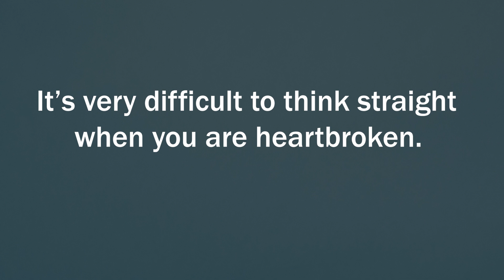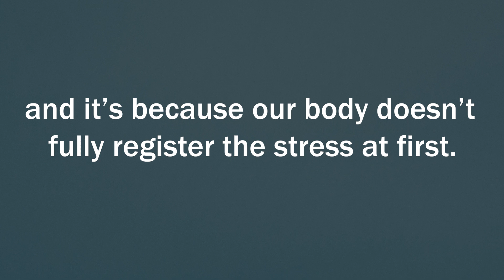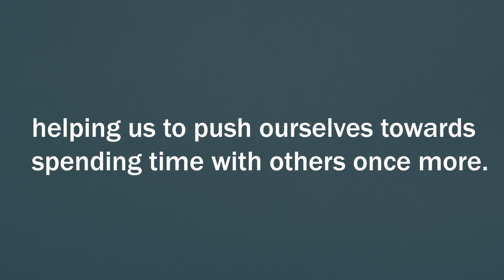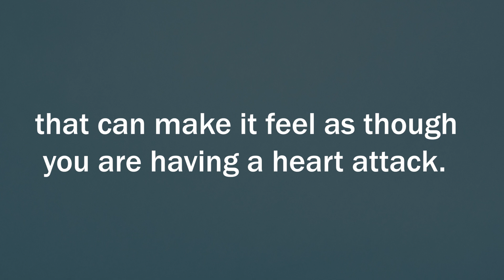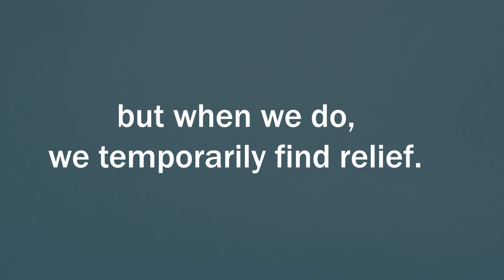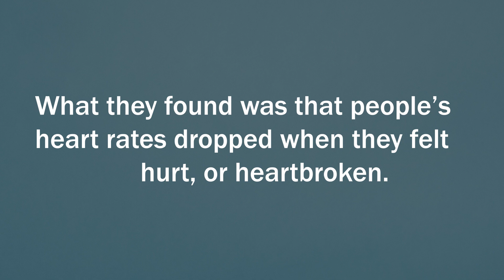11 Surprising Things That Happen To Your Body When You Are Heartbroken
11 Surprising Things That Happen To Your Body When You Are Heartbroken.
Discover the unexpected physical impacts of heartbreak in '11 Surprising Things That Happen To Your Body When You Are Heartbroken.' Gain insights into the profound effects on your health and well-being during this emotional journey.

"A Plus Psychology" is a channel dedicated to exploring various aspects of psychology, offering insightful discussions, informative content, and practical tips on topics ranging from mental health and self-improvement to understanding human behavior and relationships. It aims to give viewers valuable knowledge and tools to enhance their psychological well-being and personal growth.

0:00 Surprising Things That Happen To Your Body When You Are Heartbroken
0:28 Physical pain.
1:17 Emotional isolation.
1:34 Nausea.
1:45 Stress-induced cardiomyopathy.
1:58 Addiction-like behavior.
2:15 Your heart rate drops.
2:30 Loss of appetite.